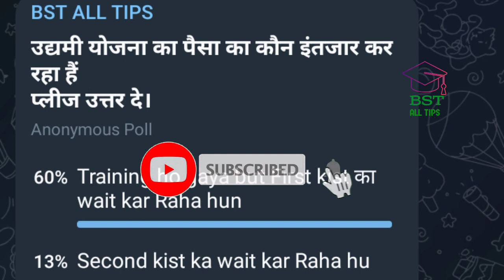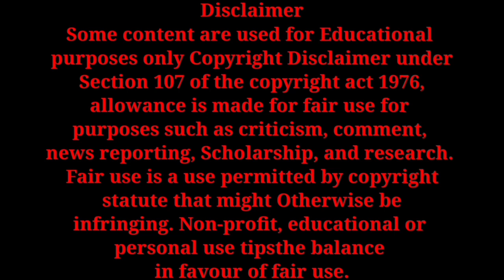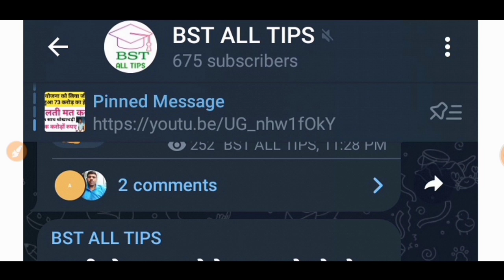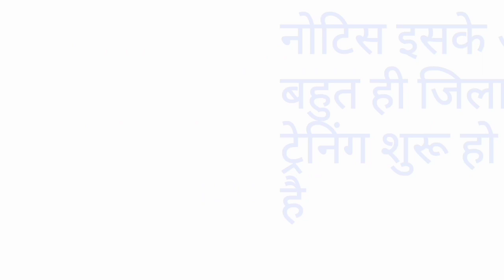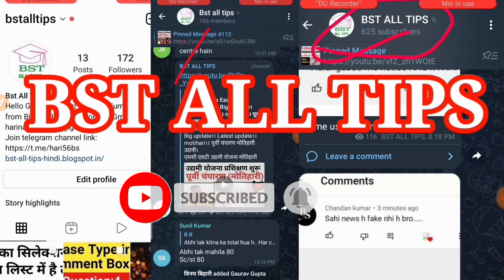udyami YOJNA Latest update: जो लोग अन्य।। others में डाला हैं उन्हें राशि कितना मिलेगा।। others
udyami YOJNA Latest update: जो लोग अन्य।। others में डाला हैं उन्हें राशि कितना मिलेगा।। others Category